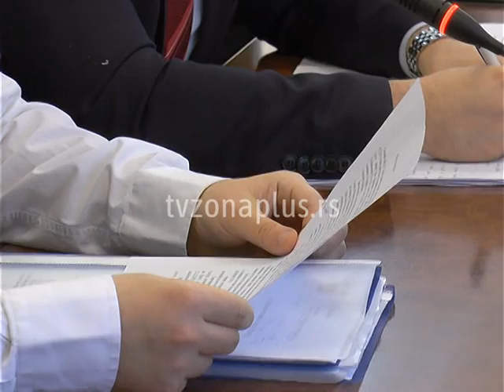DUG ZA KIRIJU NA RATE